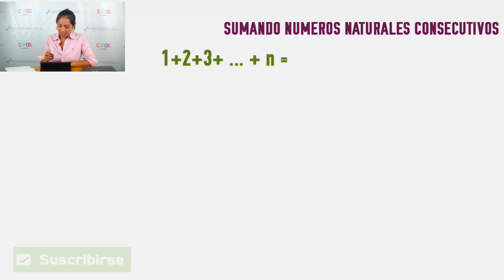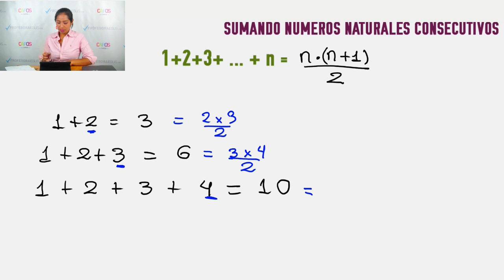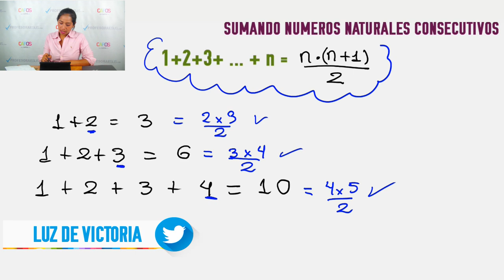Sumar Números Naturales Consecutivos - 1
Capos.xyz: Aprenda a Sumar Números Naturales Consecutivos - 1

¡Síguenos a por aquí y por allá!